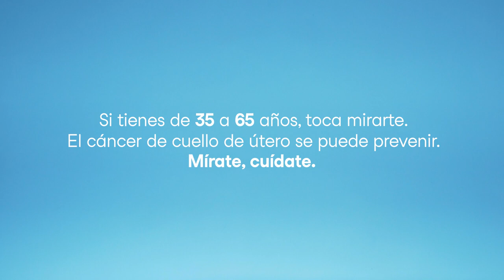'Mírate' Campaña de detección precoz del cáncer de cuello de útero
🔗ℹ️ Más información: cancercuelloutero.navarra.es